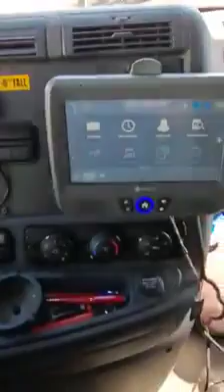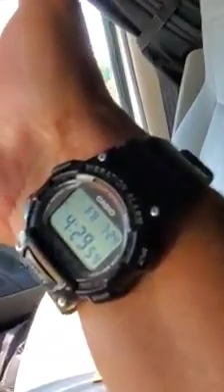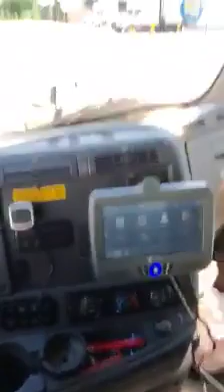David Witt My New Truck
My New Truck 2020...